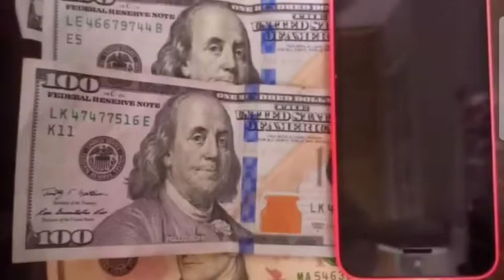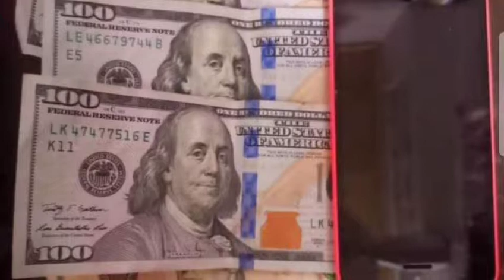ផ្អើលស្រុកត្រាំកក់ទៀតហើយ! គ្រាន់តែឃើញបើកឡានមកដល់ភ្លាម សមត្ថកិច្ចស្ទាក់ចាប់វាយខ្នោះជនជាតិចិន២នាក់ភ្លា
ផ្អើលស្រុកត្រាំកក់ទៀតហើយ! គ្រាន់តែឃើញបើកឡានមកដល់ភ្លាម សមត្ថកិច្ចស្ទាក់ចាប់វាយខ្នោះជនជាតិចិន២នាក់ភ្លាមៗ ក្រោយសង្ស័យពាក់ព័ន្ធនឹងករណី…….